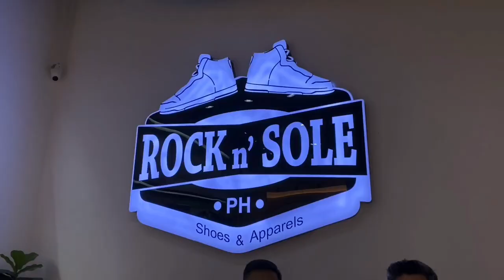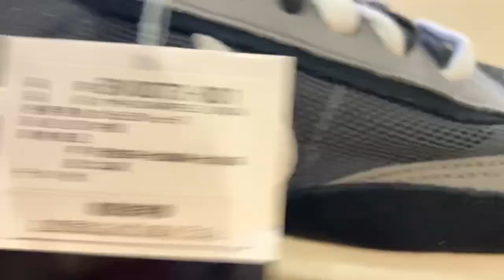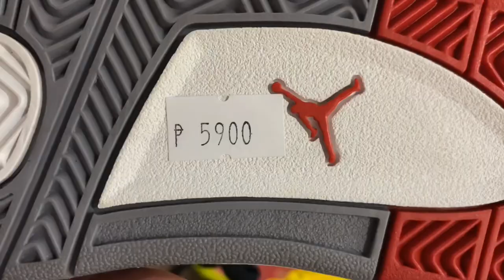BUY THESE DOPE SNEAKERS FOR INVESTMENT!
Nike OFFWHITE Dunk Low, Sacai LD Waffle, Yeezy 350 Yechiel, Yeezy 380 Alien & Yeezy 700 Azael

Which is the best Sneakers to invest in?